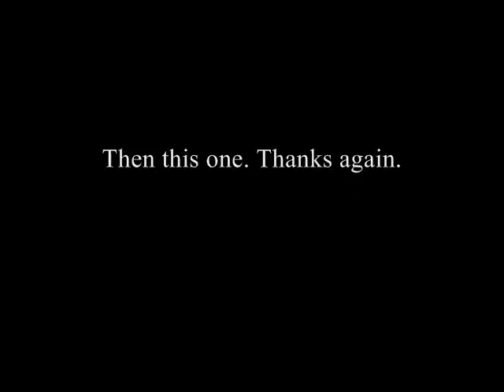My big Simcity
I used Simcity4 and hypercam2, Now sorry for low quality and not very good capturing but hypercam is the only thing that works somewhat well for me. Sorry for no music so listen to your own or just watch the video without it. This is my biggest simcity so dont go posting OMGZ THERE A BIGGER CITYS THAN THIS YOU NOOB. I just dont play simcity 4 that often so I do not desire to make it bigger so anyway watch and enjoy.